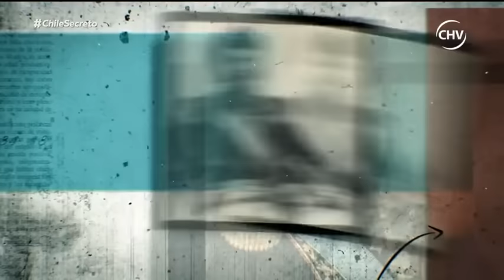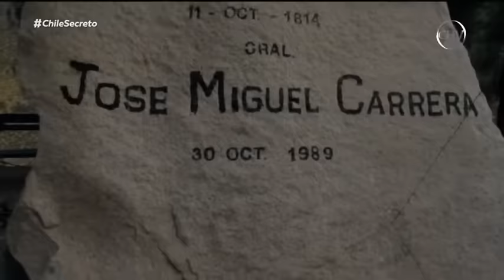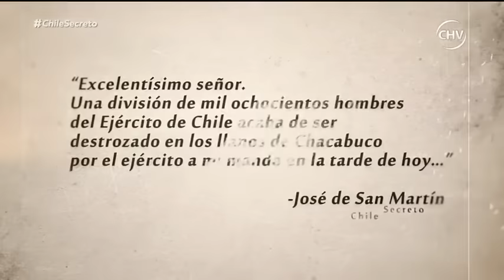Chile Secreto | Capítulo 12 | Bernardo O´Higgins ¿Libertador de Chile?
El nombre Bernardo O´Higgins Riquelme debe ser uno de los primeros que aprendemos, ya que desde niños nos enseñan que él nos independizó en el campo de batalla y nos liberó del yugo español pero, ¿qué tan cierto es todo esto?, ¿quién fue y cuál es su relevancia real en la historia de nuestro país y su independencia?

En este nuevo y último capítulo de Chile Secreto, conoceremos cuales fueron las fuerzas secretas que actuaron verdaderamente detrás de él y quien fue el libertador de Chile, dando respuestas a estas grandes interrogantes, que junto a Jorge Baradit, analizaremos en este, el último capítulo de Chile Secreto que los puede llegar a sorprender.

Mira aquí todo lo relacionado a Bernardo O´Higgins.